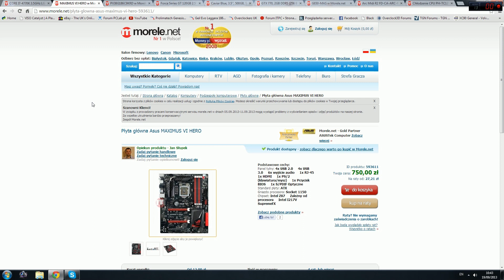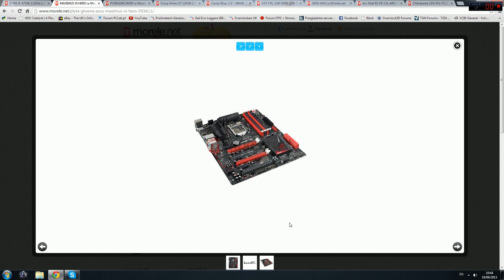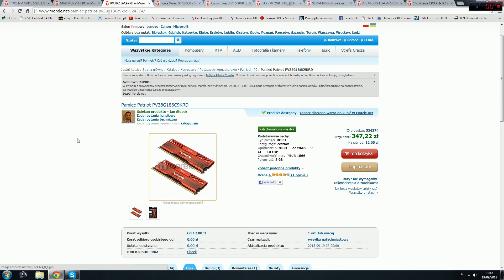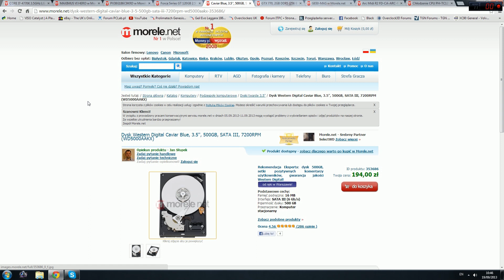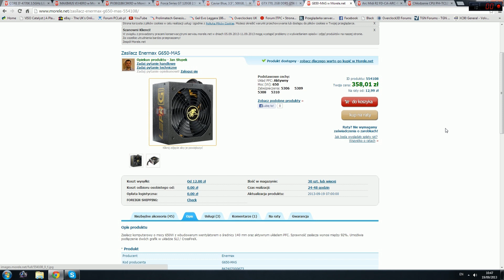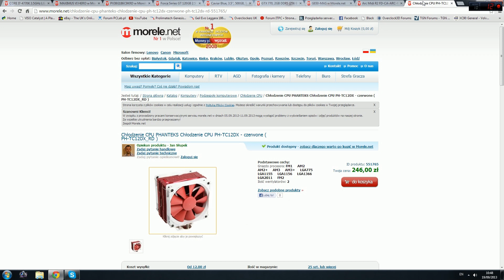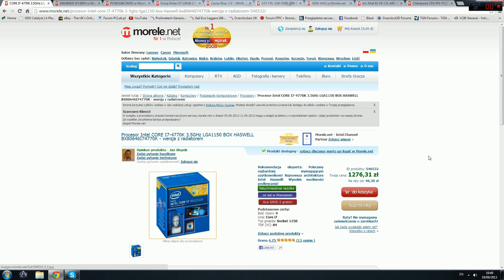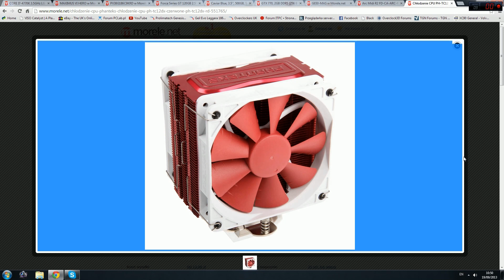Propozycja zestawu Komputerowego do 5500 pln Intel Q4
Możliwość zakupu zestawu komputerowego w tanim sklepie morele.net ,z darmową wysyłką i montażem lub kartę sieciową  za 1 zł.
Co zrobić?
1. Jeśli chcesz montaż za 1 zł i darmową wysyłkę: wrzuć razem z podzespołami do koszyka usługę montażu W pole "Wpisz kod promocyjny" wpisz kod:VXW8NJNXKE. Pamiętaj - wartość koszyka musi przekraczać 1500 zł aby promocja zadziałała!
2. Jeśli chcesz kartę sieciową za 1 zł i darmową wysyłkę : wrzuć razem z podzespołami do koszyka kartę sieciową ( musi to być dokładnie ta
 W pole "Wpisz kod promocyjny" wpisz kod:AM6VH06DZT. Pamiętaj - wartość koszyka musi przekraczać 1500 zł aby promocja zadziałała!